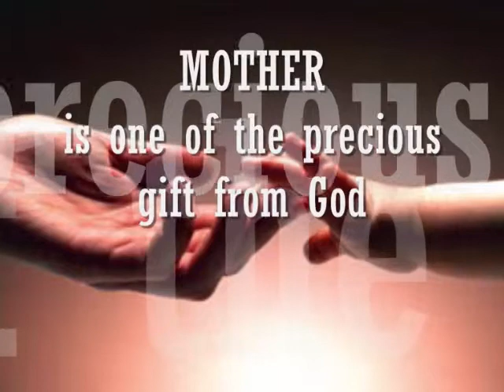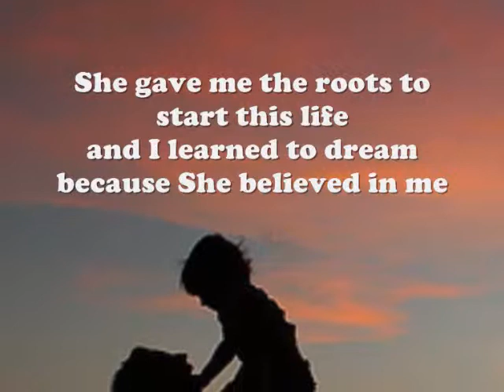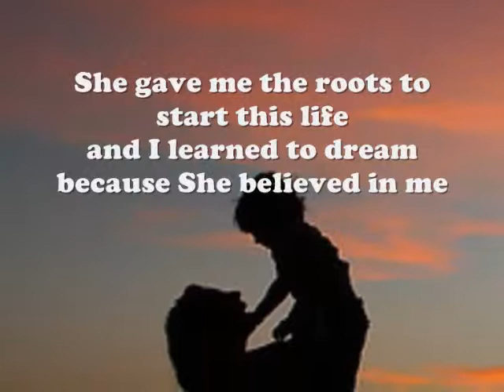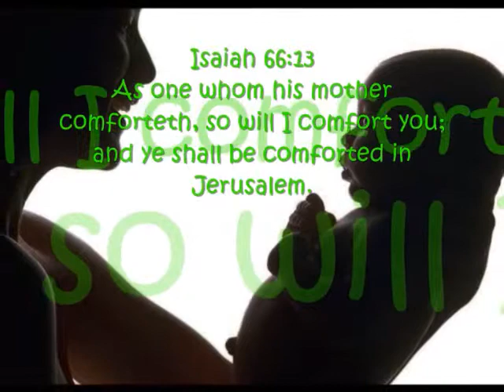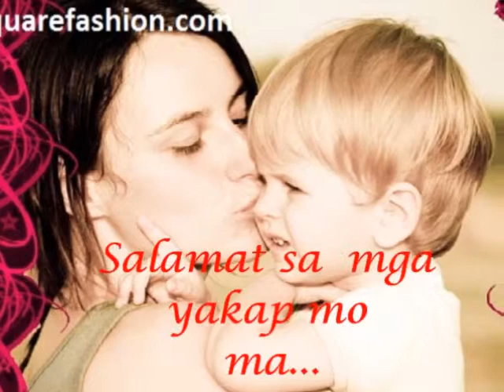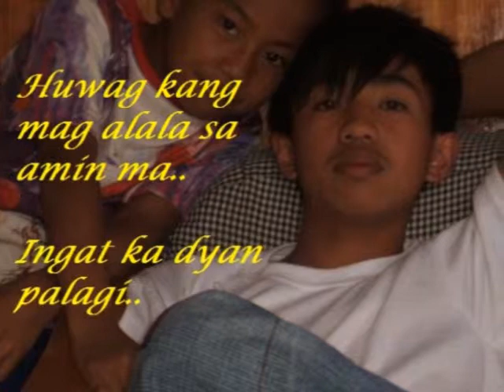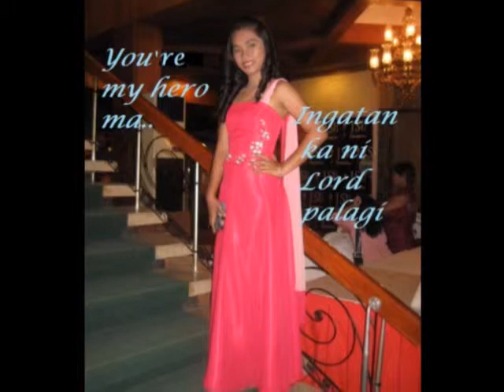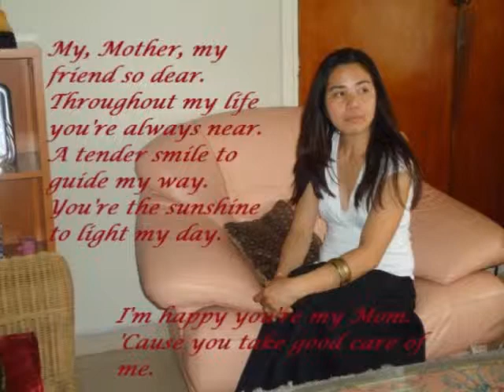Mother's Day Special 2012 - BBC Nicosia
BBC Nicosia